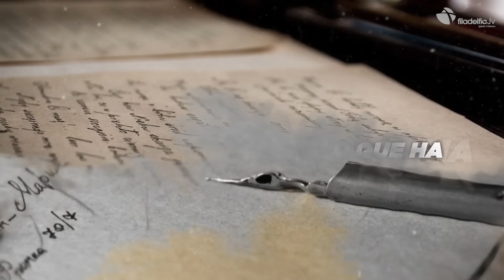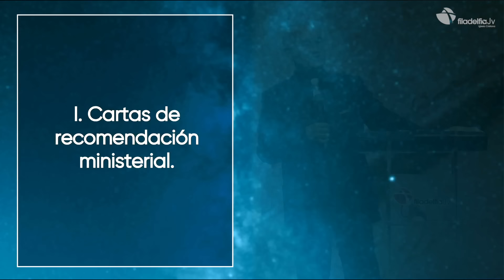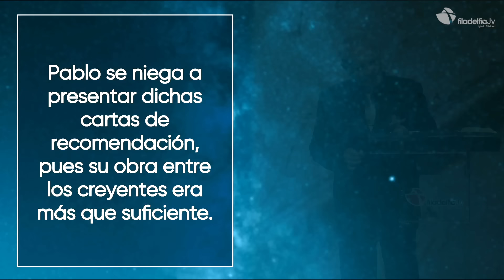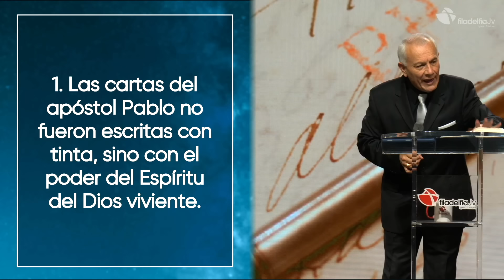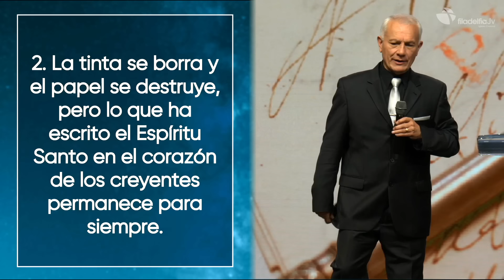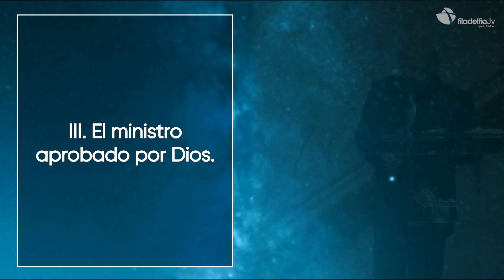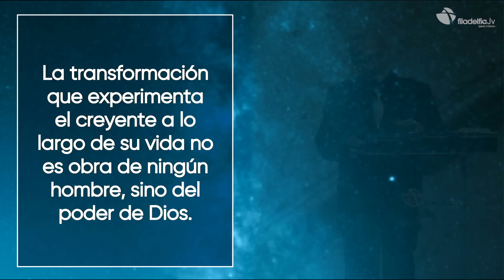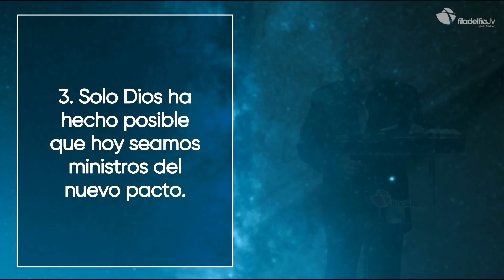Las cartas de Cristo - Abraham Peña - 30 Abril 2023